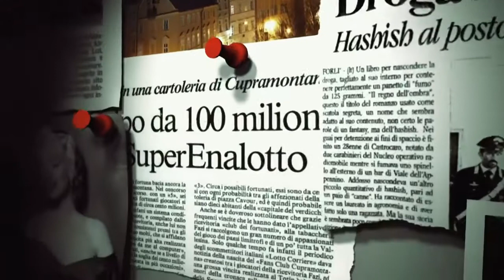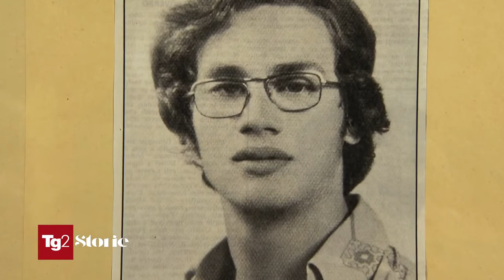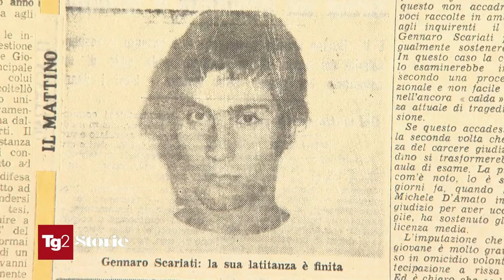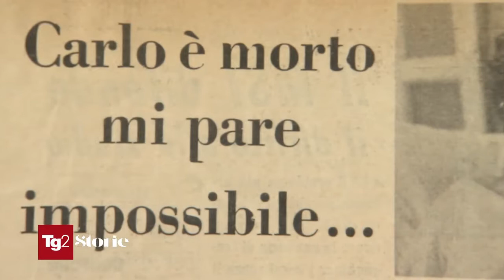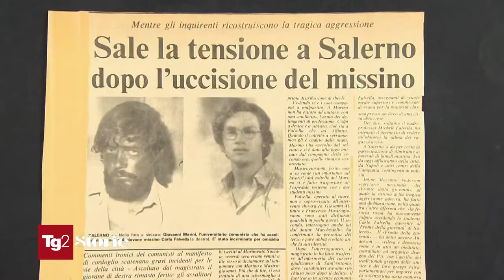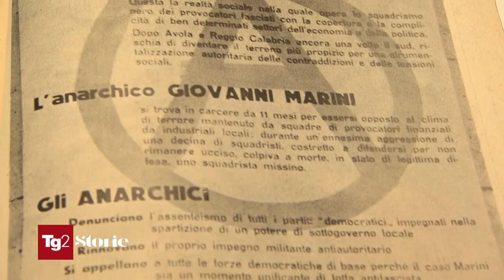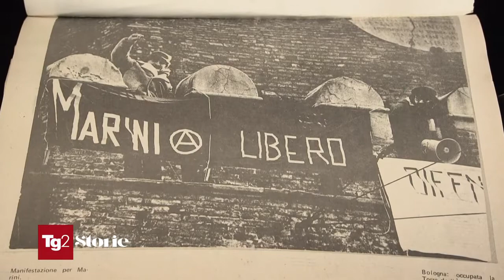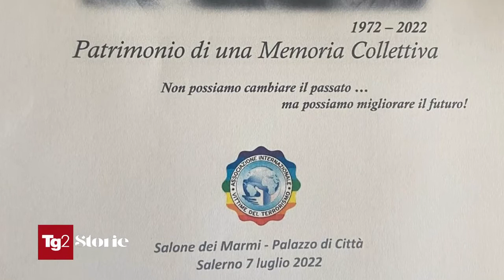TG2 Storie 25.06.2022 - Carlo Flavella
Il ricordo di Carlo Falvella nel 50 anniversario della morte, estratto dalla puntata del 25 giugno 2022 di TG2 Storie
TG2 Storie
Le storie e i protagonisti di fatti di cronaca e di costume che si raccontano nella loro quotidianità.
Direttore: Gennaro Sangiuliano
Vicedirettore: Carlo Pileci
Conduce: Alessandra Forte